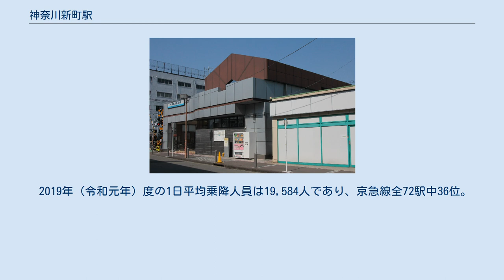神奈川新町駅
駅全景（2009年5月） 神奈川新町駅（かながわしんまちえき）は、神奈川県横浜市神奈川区亀住町にある、京浜急行電鉄（京急）本線の駅である。
 ホーム（2007年10月） 島式ホーム2面4線を有する地上駅。
改札口は国道15号側の正面の中央口と、運転車両部運転課育成センター内にある西口の2か所がある。
ホームの有効長は上り線12両分、下り線8両分である。
そのため、12両編成で運行される下り特急の後部4両は、京急川崎止まりとして案内される。
京急川崎駅から当駅までは回送扱いで運転し、当駅で切り離しを行った後に新町検車区へ入庫する場合と、前8両が出発後に4両編成の所定停止位置目標まで移動し、6両編成の当駅止まりと車両交換をし、当駅始発普通として出発する2つのケースがある。
 当駅 - 子安駅間は三線区間（上りのみ2線、ただし側線も多数）となっており、4番線は子安駅4番線へと線路が続いている。
そのため、特急と普通の同時発車や快特と並走追い越しも行われている。
 また、例外として、先発の当駅3番線発普通と後発の4番線発特急またはエアポート急行が平面交差して、先発の当駅3番線発普通が子安4番線に入り、後発の当駅4番線発の特急またはエアポート急行が本線に入り子安駅を通過し、普通が待避する場面がある。
 日中の下り普通は、当駅で快特の通過待ちとエアポート急行の接続待ちを行う。
また、一部の普通は当駅で乗り継ぎとなる。
かつては、朝ラッシュ時の一部特急が当駅で快特を待避していた。
 なお、当駅は京急の運転上の拠点駅であるため車両の入換が多く、他の運転拠点駅と同様に自動接近放送が導入されていない。
ただし、自動接近放送の導入されていない他の運転拠点駅とは異なり、当駅では通過列車が存在するため、列車が通過する際はあらかじめ信号所係員による放送を入れてホーム上の安全を確保している。
 新町検車区への入・出区のため、当駅発着の列車が設定されている。
かつては金沢文庫駅と同様に車両の方向幕において行先が『新町』と省略表記されていたが、現在は正式名称で表記されている。
 2019年（令和元年）度の1日平均乗降人員は19,584人であり、京急線全72駅中36位。
特急停車駅ではあるが、エアポート急行停車駅の京急鶴見駅、京急東神奈川駅、普通のみ停車する鶴見市場駅、生麦駅より少ない。